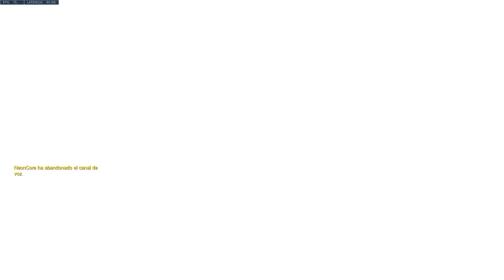¡ABRACADABRA, SYMMETRA EN ATAQUE! | Symmetra Maga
¡Muy buenas héroes y heroínas! Nuevo vídeo de Overwatch y en esta ocasión vamos a jugar con Symmetra y su nueva skin. No son las mejores partidas del mundo, pero sí las mejores que he podido sacar después de dos días intentando grabar xD